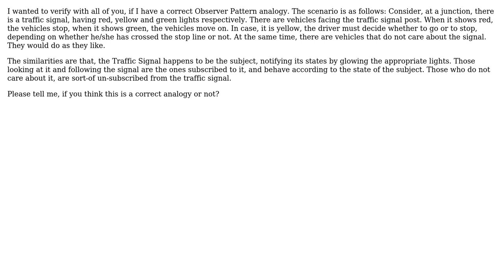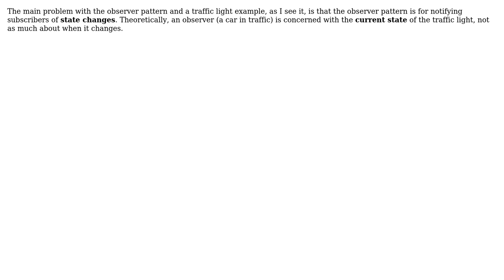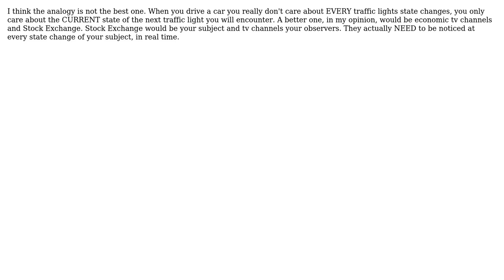Software Engineering: Can observer pattern be represented by cars and traffic lights?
With thanks & praise to God, and with thanks to the many people who have made this project possible! | Content (except music & images) licensed under CC BY-SA | Music | Images & others | With thanks to user Tanzelax user Pete user lvictorino user Jack user eeerahul and the Stack Exchange Network Trademarks are property of their respective owners. You are responsible for your own actions.